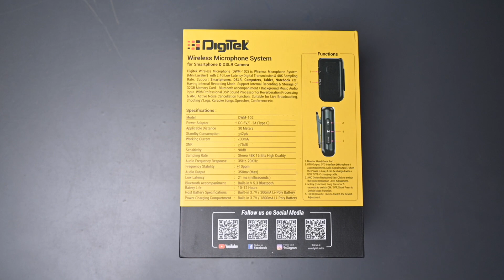Best Budget Wireless Microphones 🔥 For Dslr & Phone | Digitek DWM-102 Review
Looking for an affordable wireless microphone that doesn't compromise on performance? Look no further! In this video, we dive into the world of budget-friendly wireless microphones and unveil the best option by Digitek. With Digitek's reputation for quality audio equipment, this wireless mic delivers outstanding sound clarity and reliability without breaking the bank. Join us as we explore its features, discuss its impressive performance, and showcase real-world test recordings. Whether you're a content creator, presenter, musician, or vlogger, this Digitek wireless microphone will elevate your audio game without draining your wallet. Get ready to discover the perfect balance of quality and affordability in the world of wireless microphones!"

0:00 -Intro
0:22 -Digitek Mic Unboxing
2:44 -Wireless Mic Case
3:34 -Wireless Receiver Features
5:20 -Pairing
5:35 -Transmitter
6:38 -Phone Audio Test
7:06 -Camera Connect
7:41 -Camera Audio Test
8:45 -Outdoor Test
9:14 -Pricing

Gears Used :
Camera Nikon z30
Digitek Tripod
Key Light 100 W digitek
Background Light
Wired Mic
Wireless Mic